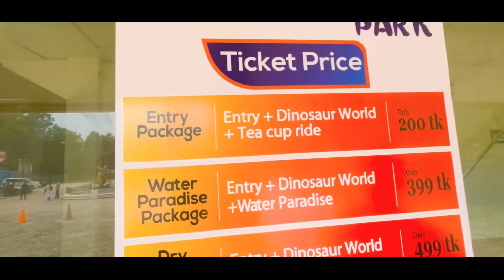Magic Paradise Park Comilla । ম্যাজিক প্যারাডাইস পার্ক কুমিল্লা । ভ্রমণ গাইড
Park Operation Time: 9.30 AM to 6.30 PM
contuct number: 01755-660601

ম্যাজিক প্যারাডাইস পার্কের প্যাকেজ সমূহ
প্রবেশ + ডাইনোসর ওয়ার্ল্ড = ২০০ টাকা

প্রবেশ + ডাইনোসর ওয়ার্ল্ড + ওয়াটার প্যারাডাইস = ৩৯৯ টাকা

প্রবেশ + ডাইনোসর ওয়ার্ল্ড + ৬টি ড্রাই পার্ক রাইড = ৪৯৯ টাকা

প্রবেশ + ডাইনোসর ওয়ার্ল্ড + ওয়াটার প্যারাডাইস + ৩টি ড্রাই পার্ক রাইড = ৪৯৯ টাকা

প্রবেশ + ডাইনোসর ওয়ার্ল্ড + ওয়াটার প্যারাডাইস + ৬টি ড্রাই পার্ক রাইড = ৬৯৯ টাকা

৪ জনের ফ্যামিলি প্যাকেজ= ২৭৬০ টাকা (প্রবেশ + ডাইনোসর ওয়ার্ল্ড + ওয়াটার প্যারাডাইস + ৩টি ড্রাই পার্ক রাইড +দুপুরের খাবার)।

My Gears :
Sony Alpha a6400 GoPro Hero 9  Dji  Mini 2